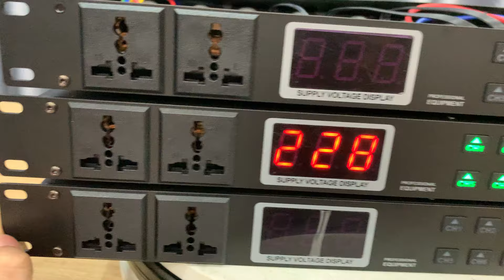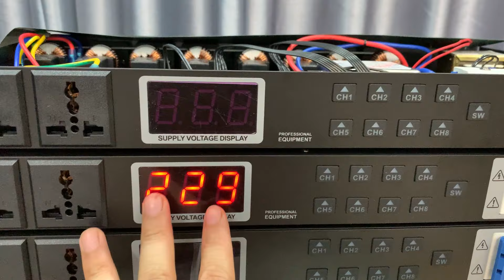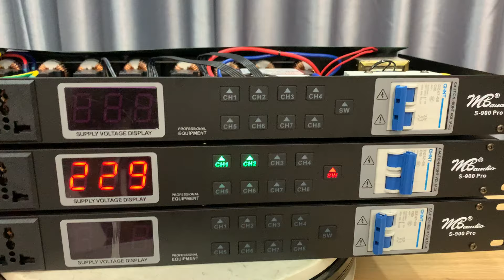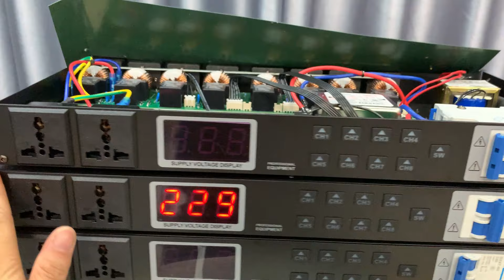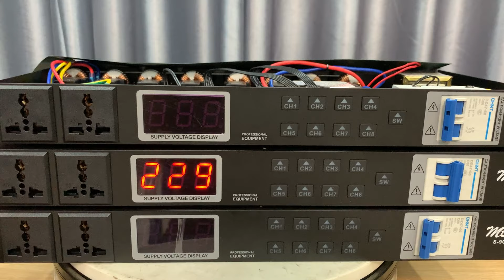Xả hàng giá cực tốt QLN Mb S900 Pro, 3 tầng lọc || 0982352313